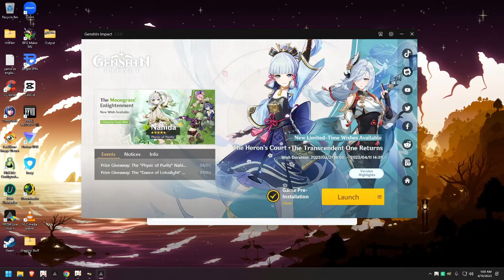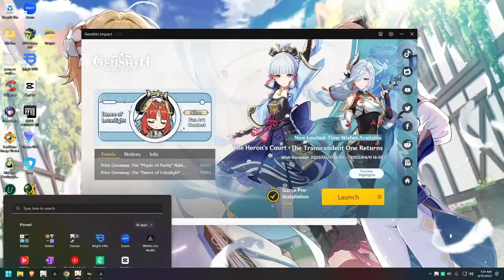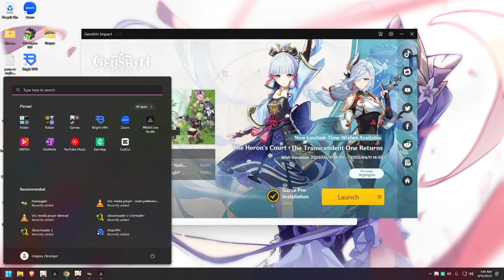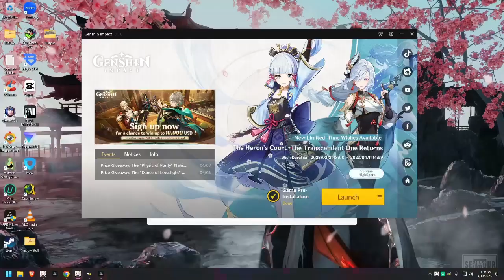Genshin Impact Part 27 - Autumn Winds, Scarlet Leaves